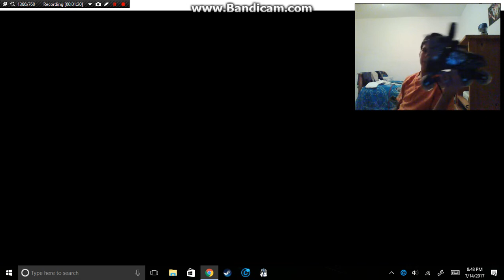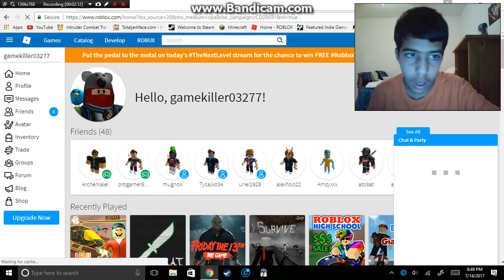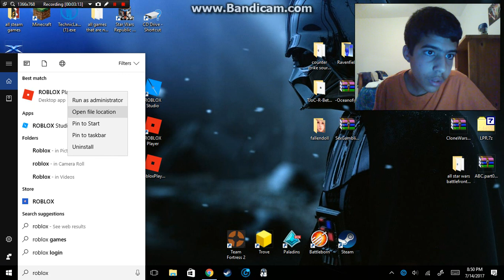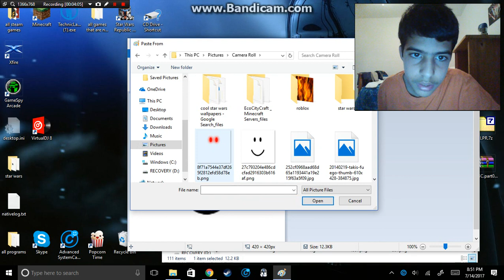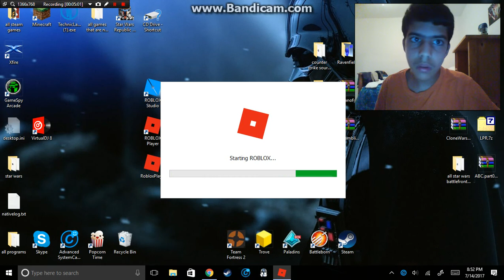HOW TO GET FREE FACES IN ROBLOX:friend intrupts video must see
hey guys this video is for real i swear me and my friend where just playing hehehe